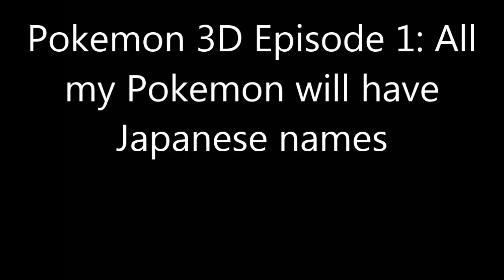Pokemon 3D Episode 1: All mons will be given Japanese names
Welcome to Pokemon with Minecraft graphics